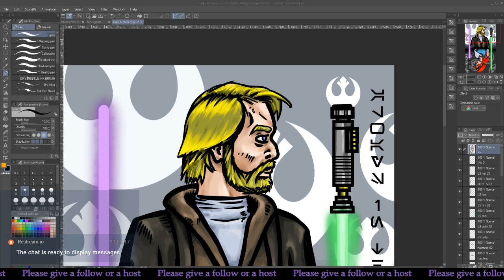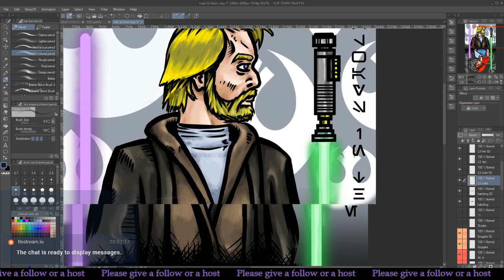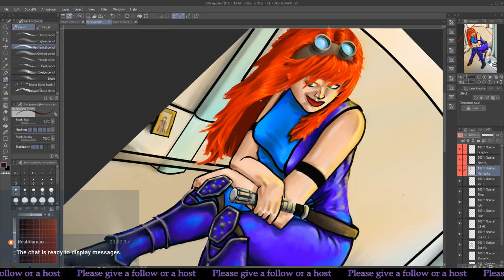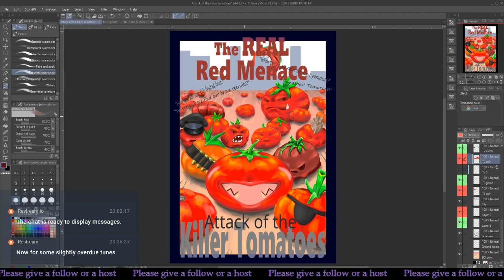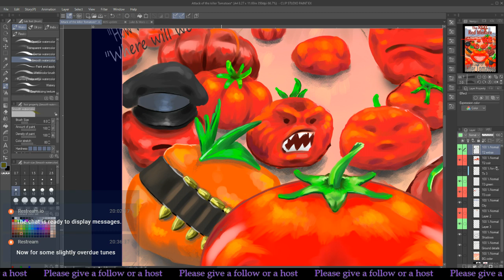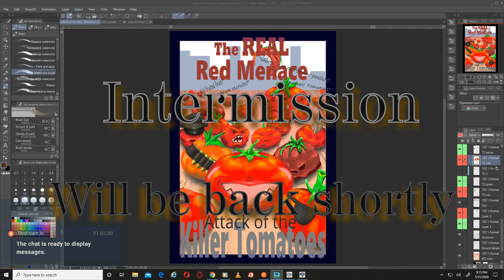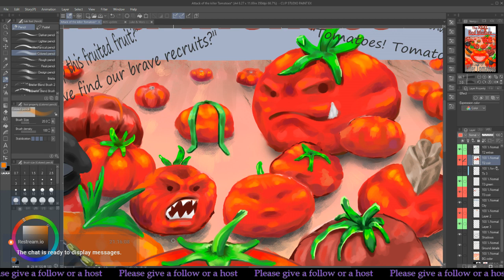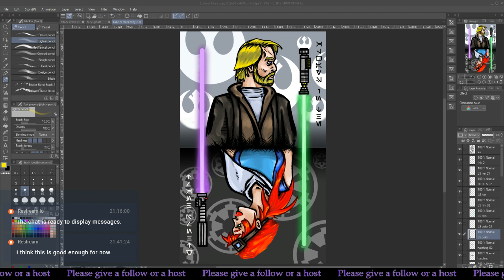Art of the killer tomatoes (#07) &...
As title.  Also working on some previous illos & updating them.